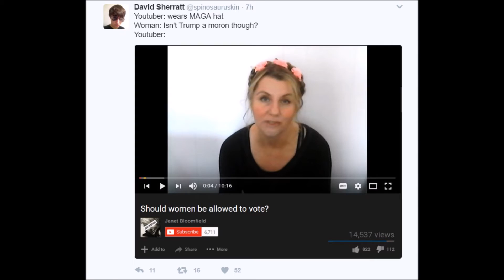Impossibly Bad Ideas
Using Janet Bloomfield's ridiculously bad idea of denying the vote to women as an example, I explore the concept of ideas that are potentially harmful precisely because they're impossible to achieve.